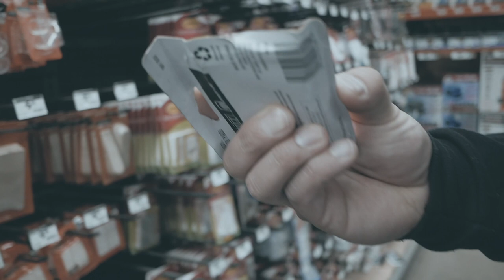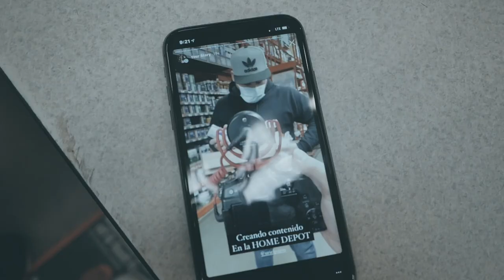Vlog#16 | Pedalboard | Edgar Hernandez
Amigos muy contento de traerles este nuevo VLOG#16 , muy emocionado por presentarles mi pedalboard , hecha por mi gran amigo URIEL PAJON , Este siervo tiene grandes talentos, aparte de ser músico , manager, etc etc , tiene el don de la madera, es muy bueno , Aqui lo podrán ver, espero que se diviertan un rato , y la pasen increíble.

Si quieres información sobre las pedalboards, no dudes en mandarme mensaje ! estamos para servirles .